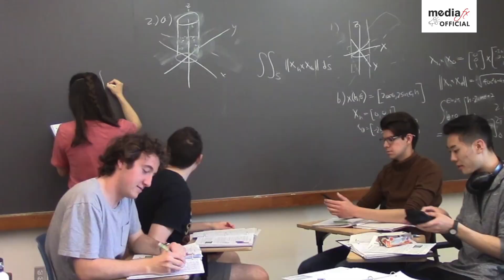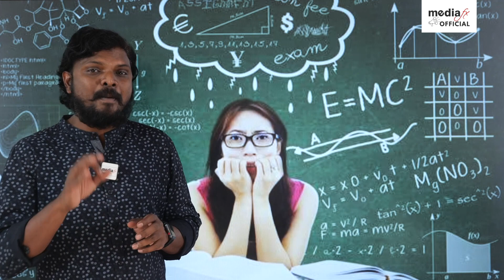No need to fear maths anymore!